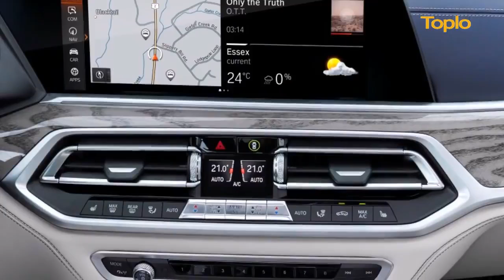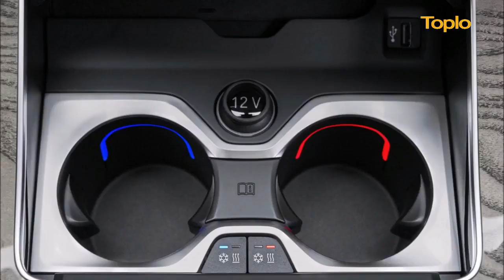BMW X7 2019 SUV|interior/exterior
new bmw 2019 SUV for all the customers.awesome fatures!